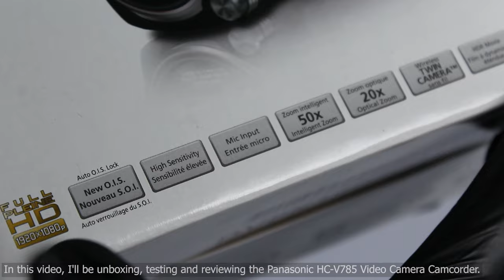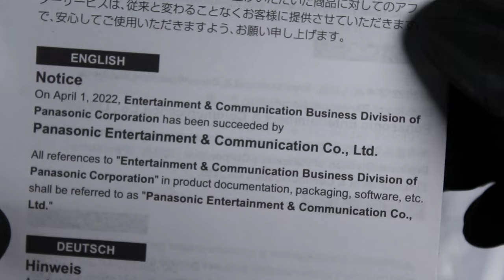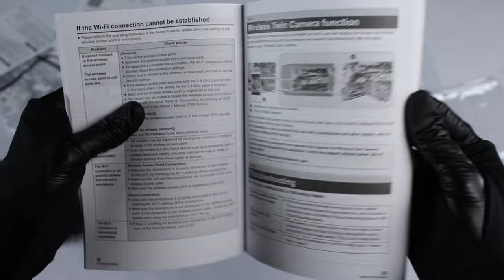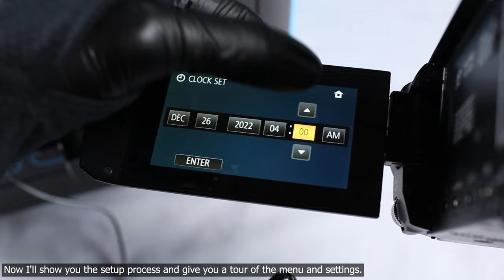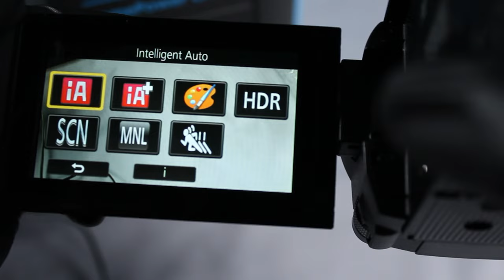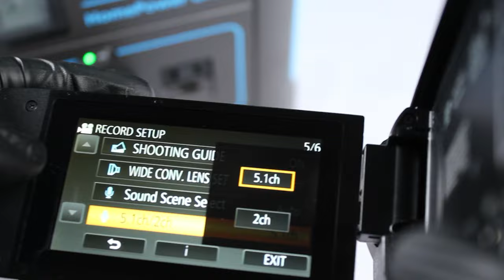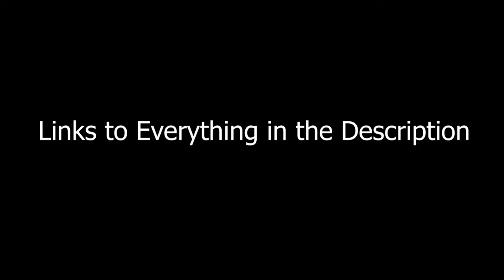Finding a decent Camcorder in 2023? | Panasonic HC-V785 | Unboxing, Testing & Review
Today I will be unboxing, testing and reviewing the Panasonic Full HD Video Camera Camcorder, 20X Optical Zoom, 1/2.3 Inch BSI Sensor, HDR Capture, Wi-Fi Smartphone HC-V785 (Black). I hope you enjoy!

Panasonic HC-V785

Cheap batteries with charger (I tested)

SD Card

other Panasonic Camcorders

Cheapest good camcorder (NO MIC INPUT THOU)

HomePower ONE

Amazon Basics Stainless Steel Digital Kitchen Scale

My Gloves

0:00​ - Intro
0:12 - Unboxing & Inspection
4:05 - power on & charging
4:47 - Setup and tour of interface and settings
7:05 - Video test
7:55 - weight check
8:10 - End